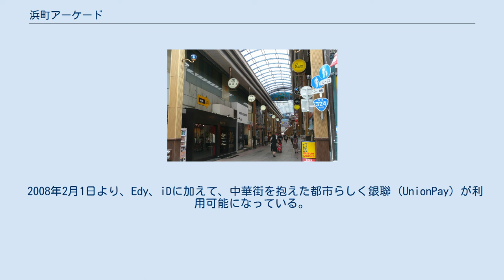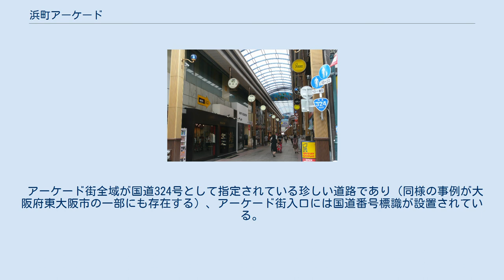浜町アーケード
浜町アーケードは国道324号の一部でもある 濱町アーケード　手彩色絵葉書 Nishi Hama Street, Nagasaki 長崎西浜町通　長崎手彩色絵葉書　明治～大正 平日の11時台の様子 浜町アーケード（はまのまちアーケード）は、長崎県長崎市浜町一帯に広がる、長崎市を代表する商店街。
 愛称として「浜んまち商店街」「浜んまち」とも呼ばれている。
 長崎県における地価の最も高い場所としてたびたび取り上げられる。
長崎市は市街地の周囲が山に囲まれる地形的要因から郊外型の大規模店舗が少なく、他の都市の商店街がシャッター通り化している中で、全国的にも賑わいを見せている商店街である。
 2008年2月1日より、Edy、iDに加えて、中華街を抱えた都市らしく銀聯 (UnionPay) が利用可能になっている。
 アーケード街全域が国道324号として指定されている珍しい道路であり（同様の事例が大阪府東大阪市の一部にも存在する）、アーケード街入口には国道番号標識が設置されている。
5時から10時までの時間帯を除いて歩行者専用道路であり、「車両が通行できない」という意味で酷道と揶揄されることがある。
 浜んまち商店街として2009年3月に「新・がんばる商店街77選」に選ばれた。